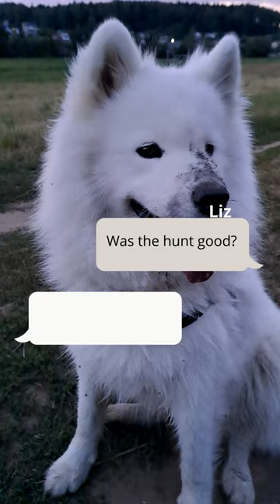Report after the hunt!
Our channel tells about the life of the Samoyed husky Luna and her owners.
Find out all the pros and cons of a Samoyed in the house!
The Samoyed is a very interesting breed.
Gorgeous thick fluffy white coat, very intelligent eyes and love for all living things. Maximum attention, admiration and delight are guaranteed to any owner of a Samoyed!
If you are looking for a dog with the perfect temperament, then the Samoyed is the one for you.
This is the cutest breed in the world. Find out more about this breed on our Luna_land channel.

We travel and walk a lot. We love nature, the forest, long walks and different beautiful places. For the Samoyed, movement is life, life is movement!
In our instagram you will find a lot of cool photos.